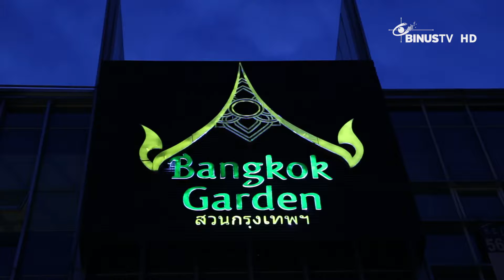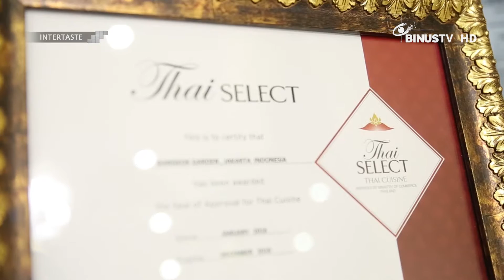INTERTASTE: Bangkok Garden - Interior Design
Bangkok Garden
Ruko Garden House, Blok B, No. 18 B
Pantai Indah Kapuk, Jakarta
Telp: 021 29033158